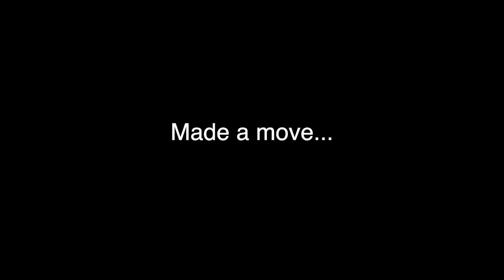Turkey Hunting - The REDEMPTION Gobbler!